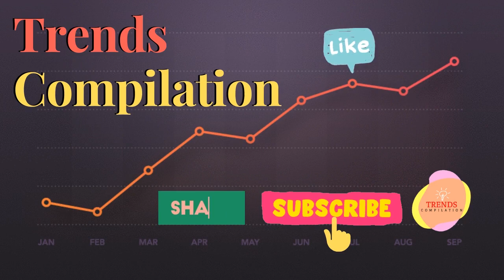10 American Films you would not miss to watch when Coronavirus Pandemic has not existed